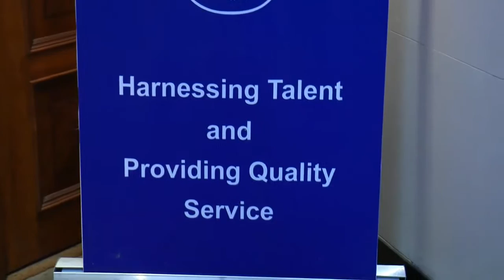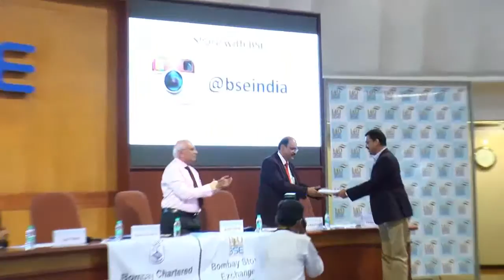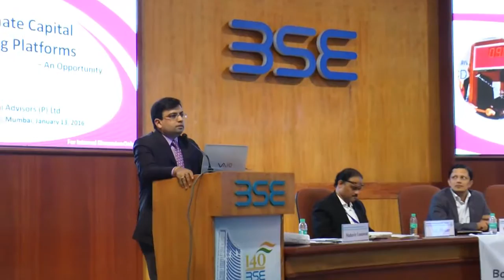Lecture Meeting on Crowd Funding, New Corners IPO & SME Listing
by Mahavir Lunawat held on 13th Jan 2016